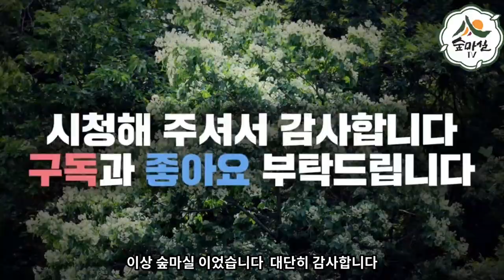조팝나무 조경수 약용수 숲마실TV 산림 임업 농업 약초 치유농업 숲체험 6차산업 귀농 귀촌 약용식물 산야초 숲해설사 임업후계자 산야초 야생화 자생식물 동의보감 직불금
조팝나무 의 특별한 이야기
산림자원 과 농업자원 및 약용식물 의 활용과  산림치유,농업치유 등 6차산업 성공이야기 와 귀산촌  귀농인 을 위한 다양한 지원정보 등을 설명합니다